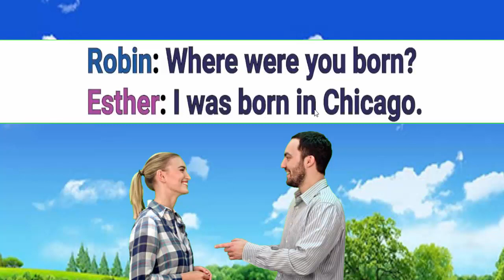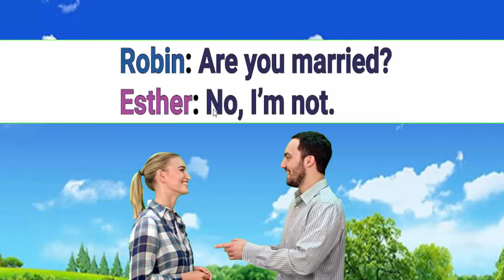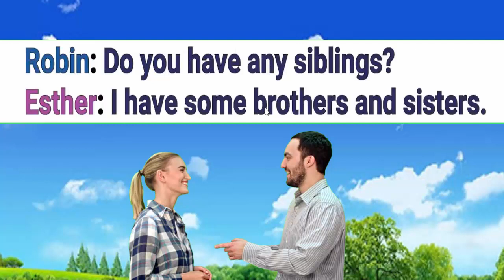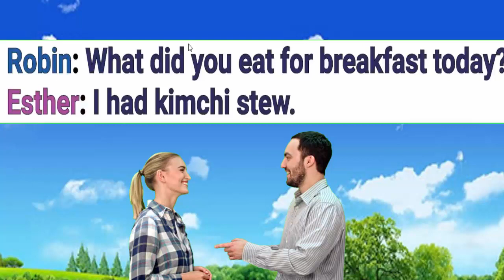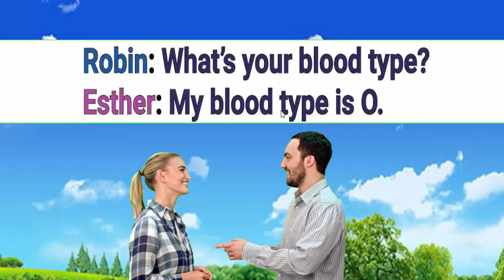English Khmer, English Conversation / សន្ទនាភាសាអង់គ្លេស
Learn to speak English through conversations, daily conversation